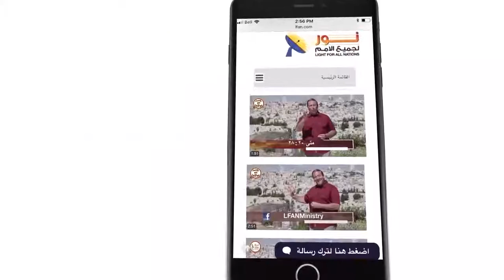441 لماذا ترك تلاميذ المسيح معلمهم وهم يعلمون أنه هو الله؟